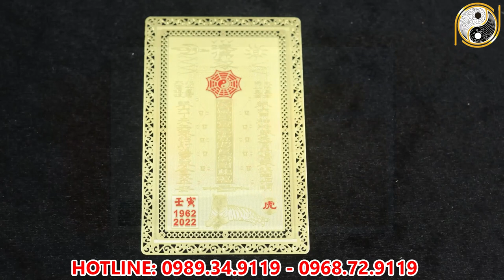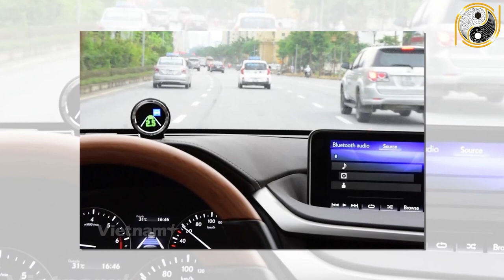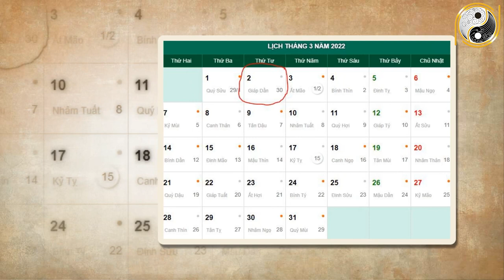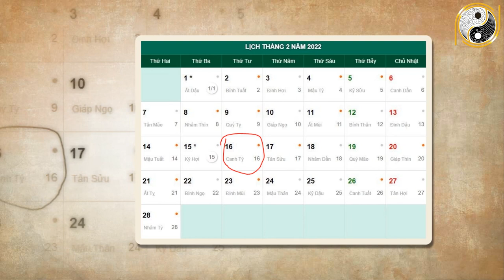Xem Tử Vi Tuổi Ất Sửu 1985 Tháng 1 Âm Lịch NGHÈO KHỔ VẤT VẢ Thế Đủ Rồi Vận Số Đã Đến Giàu Bất Ngờ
01. Linh phù giải hạn
02. Hồ lô hóa giải Ngũ Hoàng
03. Mai Hoa Phú Quý
04. Gương bát quái tinh cầu
05. Kim bài thái tuế 2023
06. Vòng tam hợp Dần Ngọ Tuất
07. Vòng tam hợp Thân Tý Thìn
08. Vòng tam hợp Hợi Mão Mùi
09. Vòng Tam Hợp Tỵ Dậu Sửu
10. Bát bảo tâm kinh
11. Minh Quang pháp bảo cầu
12. Minh Quang pháp bảo lục giác
13. Tỳ Hưu Lộc Tài (Đồng)
14. Tỳ Hưu Khai Vận ( Bạch Ngọc)
15. Bách Niên Tụ Tài ( tụ tài lộc)
16. Song long ngọc ấn ( ấn thăng quan)
17. Kim bài ngũ Lộ Thần Tài
18. Hồ lô bình an ( treo xe)
19. Móc khóa văn xương
20. Ống bút văn xương gỗ đào
21. Bút văn xương gỗ đào
22. Bút văn xương gỗ đào nhỏ
23. Hoa mai kim tiền ( mạ vàng )
24. Các vật phẩm phong thủy khác Xem Tử Vi Tuổi Ất Sửu 1985 Tháng 1 Âm Lịch NGHÈO KHỔ VẤT VẢ Thế Đủ Rồi Vận Số Đã Đến Giàu Bất Ngờ